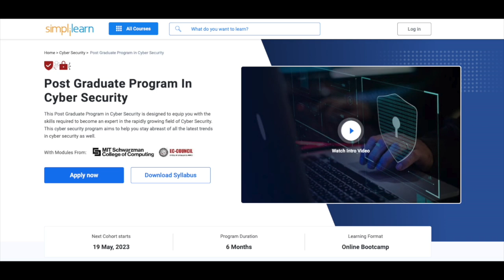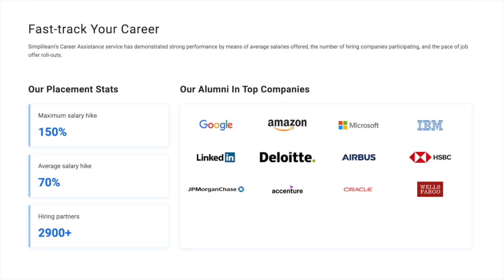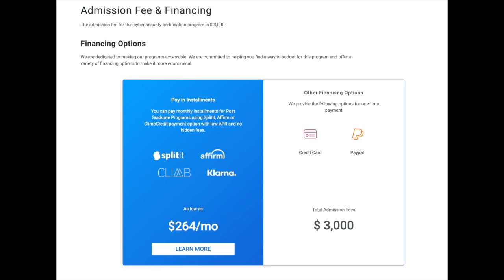Simplilearn Cyber Security Program Learner Review: Interview w/ Director at DELL Cyber Security Grad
Check out the Simplilearn Post Graduate Program in Cyber Security and get a 10% scholarship using code SANDRA10

Today I’ll be interviewing Sal Celly, who is a Client Solutions Director at Dell, on how he got into his role in tech and how he was able to make the pivot into cyber security. His experience in his career spans 35 years and he has been in numerous roles in technology and now specifically in a cyber security focused consultant role, where he is always continuously learning and growing. We also cover his early career and how he was always interested in cyber security and decided to make the pivot by enrolling in the Simplilearn Post Graduate Program in Cyber Security.

Amazon favorites:

Timestamps:
(0:00) Intro
(0:08) What is your tech background?
(1:17) Current role as a Director at DELL
(3:06) How he got into his current role in tech
(6:04) Simplilearn Program Overview
(8:41) How did you pivot into cybersecurity?
(10:47) His experience in the Simplilearn PGP in Cybersecurity
(12:15) What was your early career experience
(16:55) What are your thoughts on generative AI and its impacts?